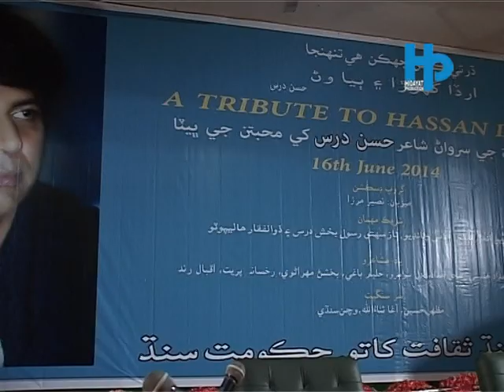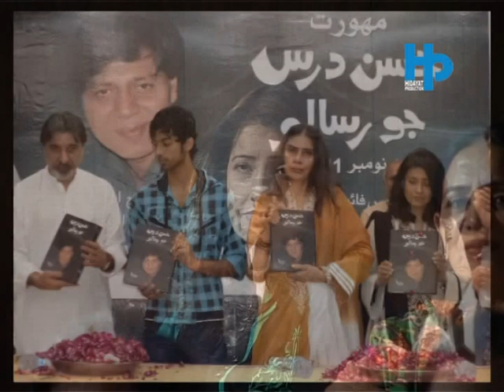3rd Anniversary 16 June 2014 - Mumtaz Mirza Auditorium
This Video is Uploaded form the Hasan Dars Web Portal